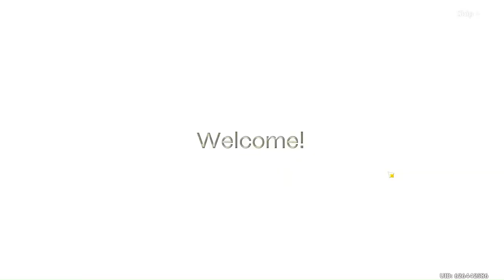Mortal Kombat 1- Sub Zero vs Scorpion !